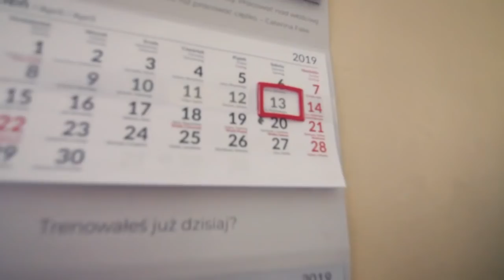Meeting JustFreestyle //Łódź 2019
Tradycyjnie jak co roku spotkaliśmy się wspólnie w Łodzi by wspólnie cieszyć się naszym sportem jakim jest Freestyle Football. Z roku na rok jest nas coraz więcej! Tak było w tym roku :)